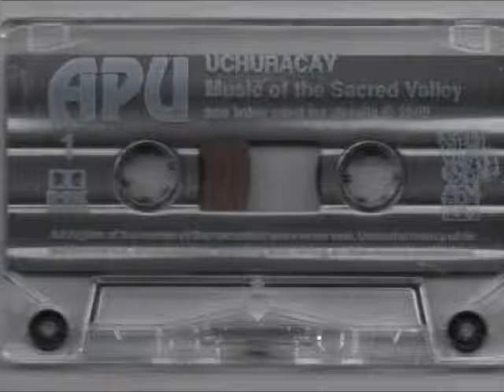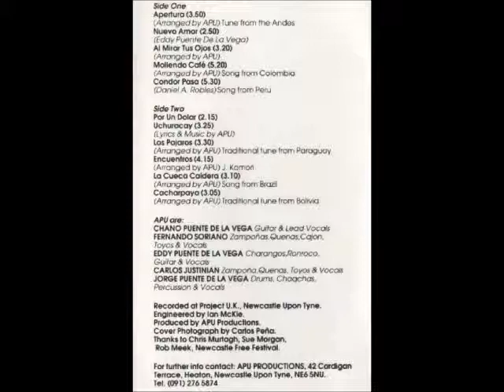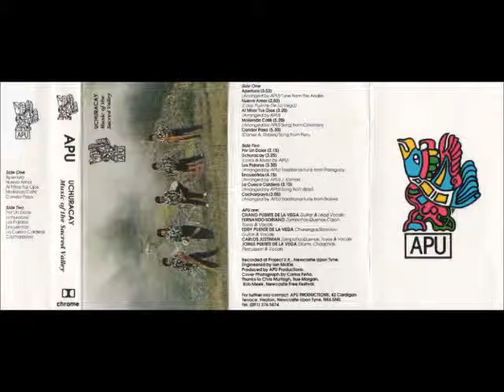♫ APU ♫ LA CUECO CALDERA ♫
From tape ''UCHURACAY, Music of the Sacred Valley''.
Arranged by APU. Song from Brazil.